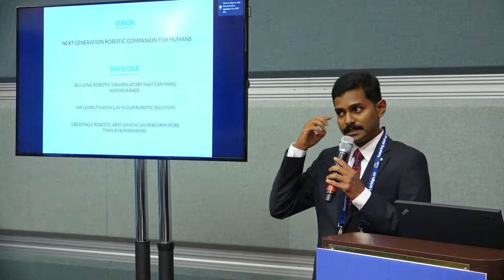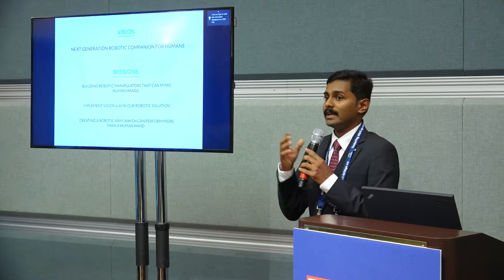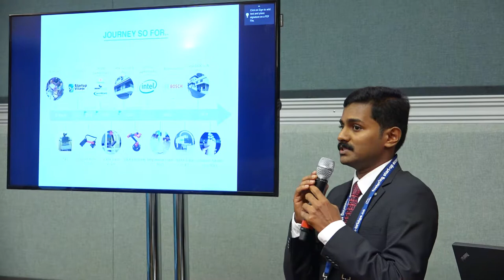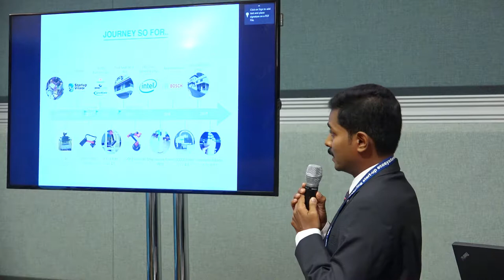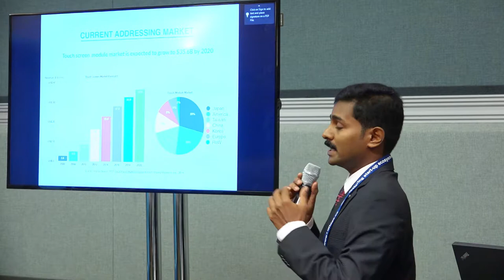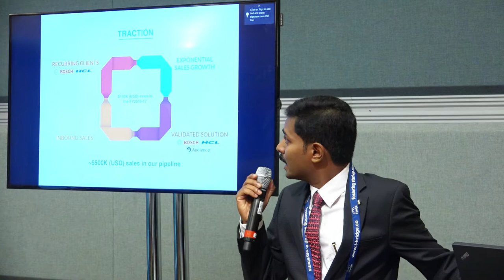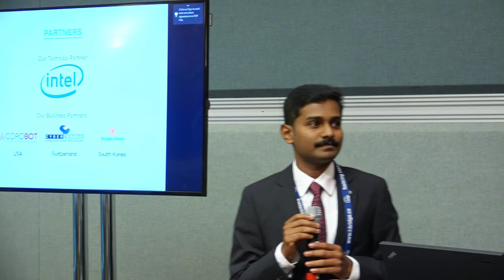TiEcon 2017 - TiE 50 - Sastra Robotics India Pvt Ltd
Sastra Robotics India Pvt Ltd